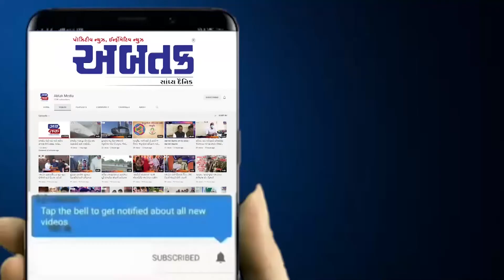સુરત : બ્રાન્ડેડ કંપનીઓની બનાવટી વસ્તુઓ બનાવી ઓનલાઇન વેચાણ કરતા બે યુવક ઝડપાયા